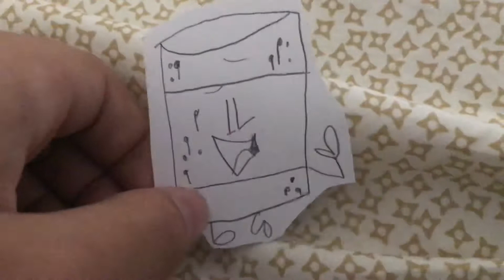Updates! Object Assets Again 9 update!! Read Description!!!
Hey viewers!!! If you want to audition on my upcoming object show you can look in my discord server and I will apply rules on your audition so yeah bye! :)